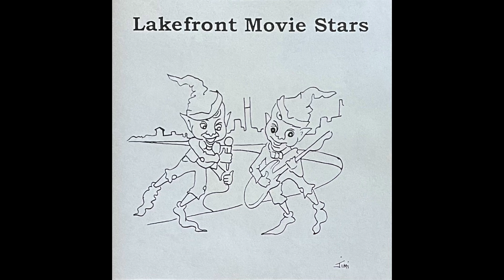Lakefront Movie Stars - S/T (1999) (Power Pop) (Indie Rock) (Chicago, IL)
1. Bad Boys 0:00
2. High Roller 3:04
3. Lakefront Moviestar 6:03
4. Gangway 9:07
5. Awful Strange 12:13
6. Some People 14:36
7. Rock & Roll Nightmare 17:37
8. Sick Boys 20:25